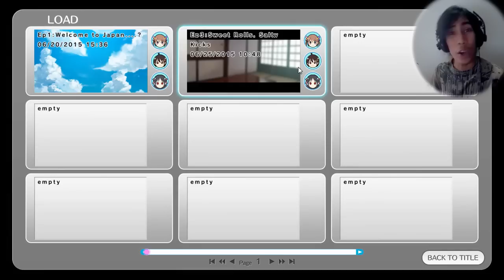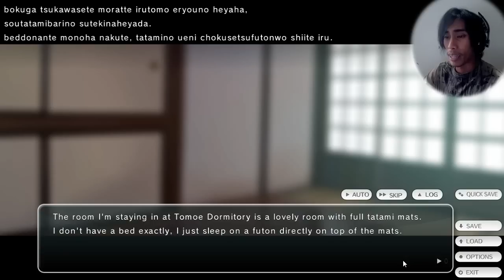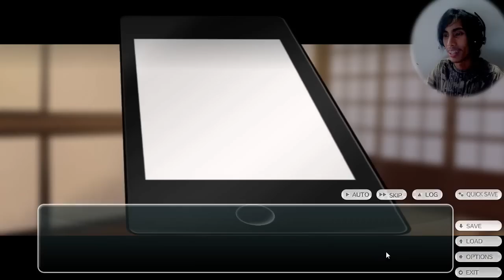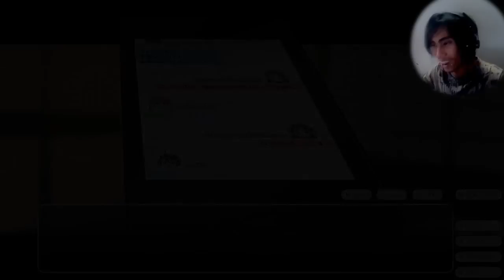KARATE-DOU! - Tokyo School Life - Part 4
Ep 4: OSU! We start our second day at school and we finally got to adjust a bit in our new environment. The ever infamous Japanese lunch breaks where you battle for the last pieces of bread, cramped up trains, and of course, a memorable school life is never complete without CLUB ACTIVITIES! Let Shishou Aoi-chan show us how it's done! Enjoy guys! :D

"Tokyo School Life" is the story of your trip as an exchange student in Tokyo and the three girls you meet there. Live the everyday life you love from anime and manga!